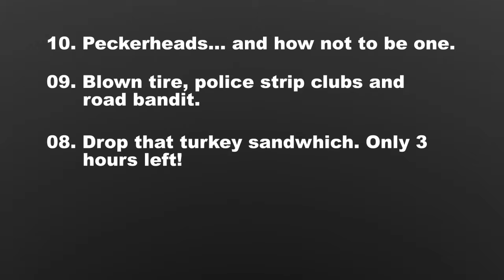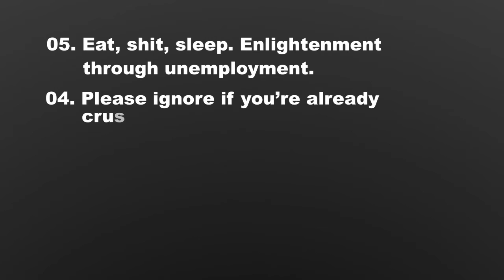Email Marketers: Top 10 Funky Subject Lines!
please. Having issues with getting opens? Here are some ideas from Performance Marketing Insider's Jennifer Selleck on how you can get more attention.